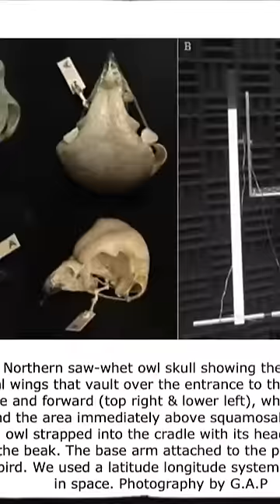Как выглядит череп совы?